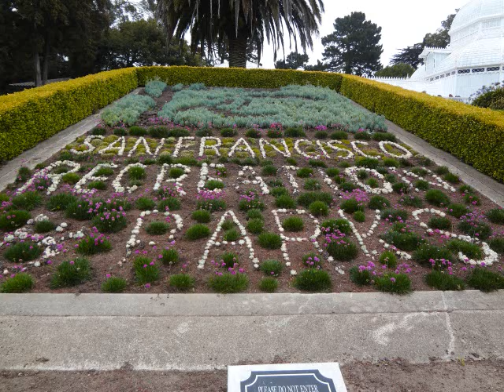thov nco mus ib txis